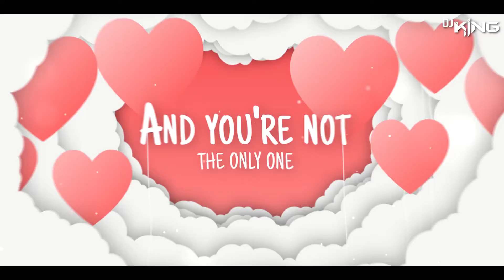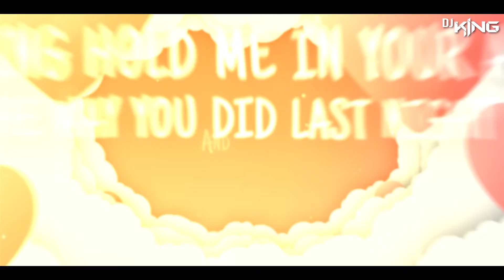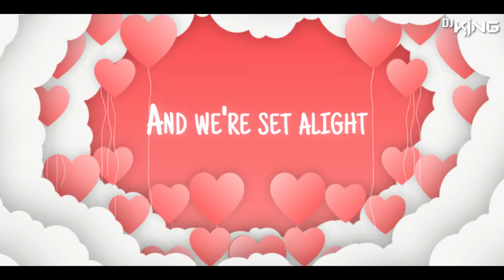Tum Mile Dil Khile (Remix) | DJ King Kirti | Kumar Sanu | Criminal | Remix Song | Venky Visuals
Check out the exciting new remix video of the evergreen hindi love song 'Tum Mile Dil khile' from the movie Criminal. The song features Kumar Sanu and Alka Yagnik on the vocals while the music is composed by M. M. Keeravani. The song has been remixed by Yours Truly DJ King Kirti.

Original Song Credits:
Tum Mile Dil Khile
Album: Criminal
Singer: Alka Yagnik, Kumar Sanu
Lyrics: Indeevar (Shyamalal Babu Rai)
Remix by: DJ King Kirti
Remix Video Edit: Venky Visuals